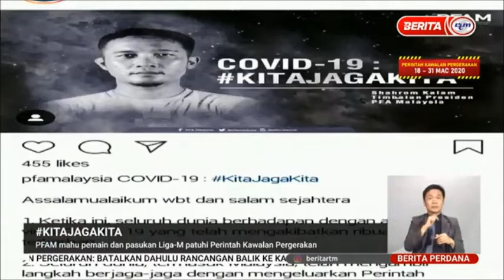18 MAC 2020 BERITA PERDAN-PFAM MAHU PEMAIN DAN PASUKAN LIGA-M PATUHI PERINTAH PERGERAKAN